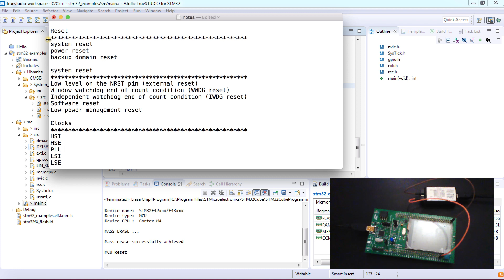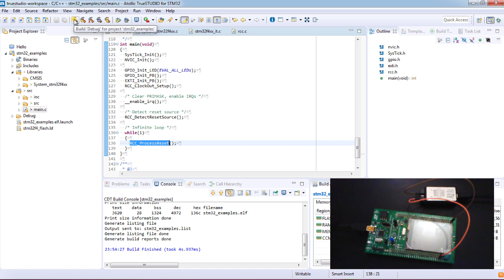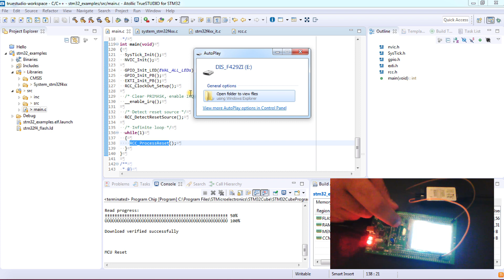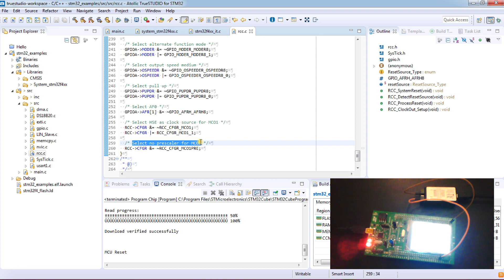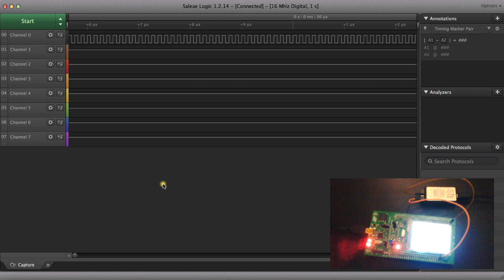الدرس ٢٣ : RCC Example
تحميل ملف المشروع